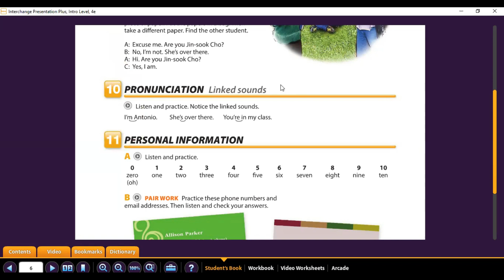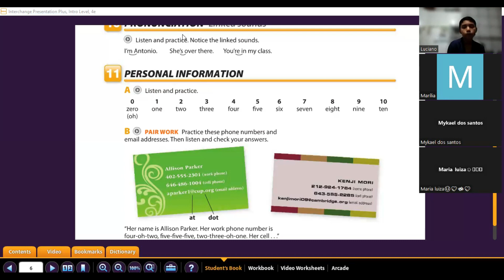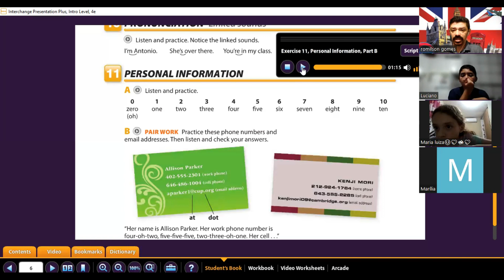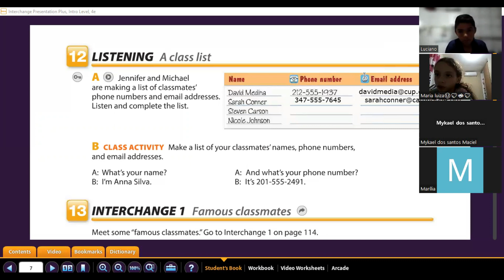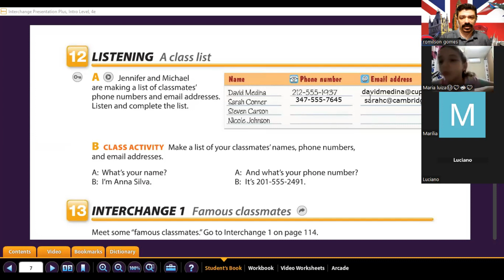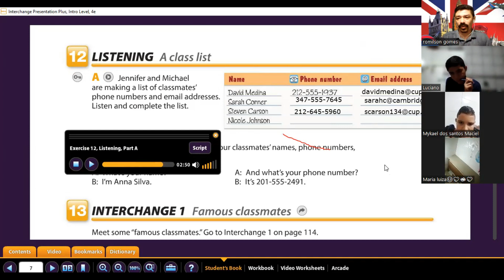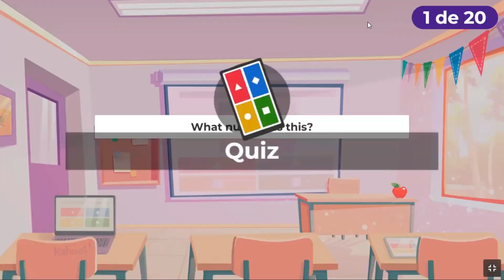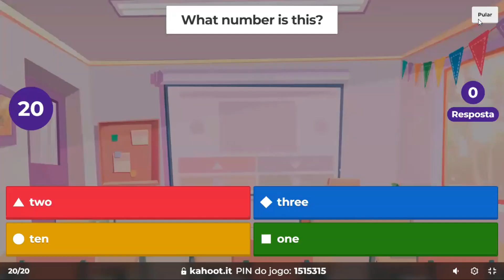Curso de Inglês - Básico 1 may 19, 2023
Assunto:
- Soletrando nomes, números de telefones e emails.
- Dinâmica com kahoot